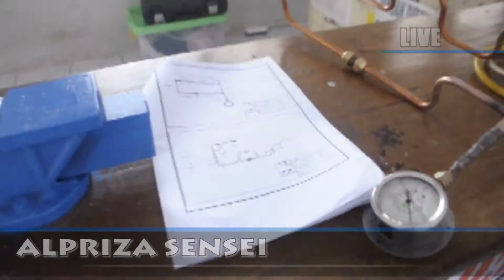LKS Teknik Pendingin SMK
Video ini menayangkan LKS Teknik Pendingin SMK yang diadakan di SMK Swagaya 2 Purwokerto. Team dokumentasi dari pihak SMK Swagaya 1 Purwokerto.
Lomba Kreatifitas Siswa
Teknik Pendingin
AC
Panasonic
LG
Sharp
Sony
Video Lomba
Video LKS
Vidio Teknik Pendingin
Tutorial Memasang AC
Tutorial Service AC
Tips Merawat AC
Tips Memasang AC
Tips Membongkar AC